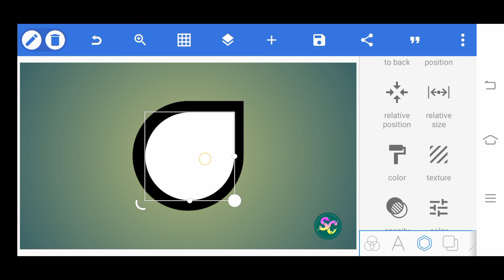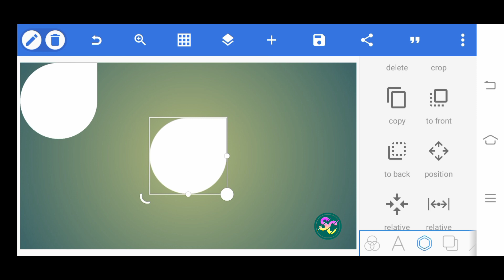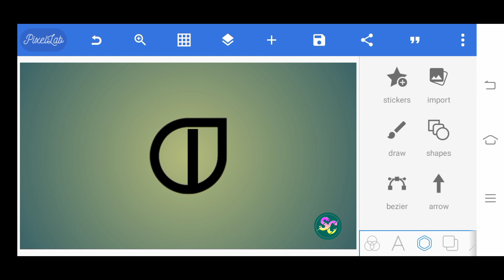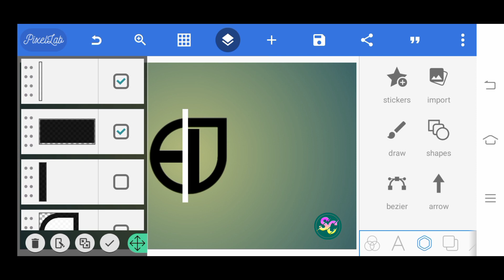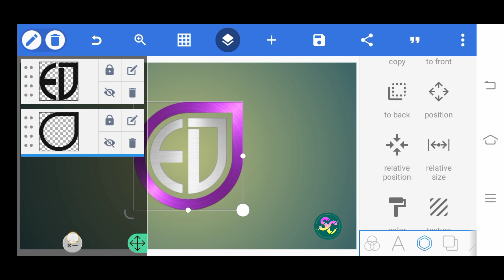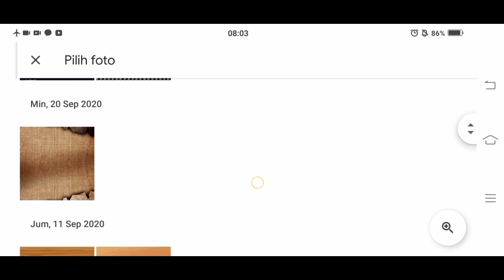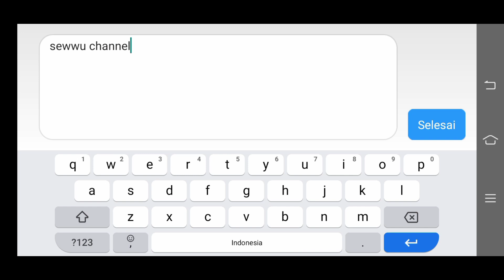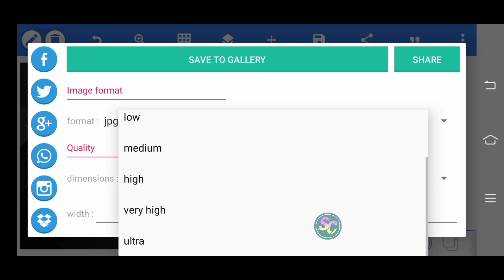Pixellab tutorial II cara membuat logo monogram huruf ed part#1 di smartphone dengn mudah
Hallo Shobat Sewwu ...

Kembali lagi dengan Sewwu Channel.
Kali ini sy akan memberikan tutorial bikin logo ED #1. aplikasi yang saya pakai adalah Pixellab yang bisa di download secara gratis di Playstore.

Semoga video tutorial logo ini bisa bermanfaat bagi shobat sewwu yang ingin belajar membuat logo pakai pixellab.